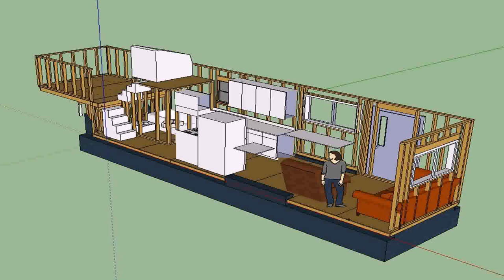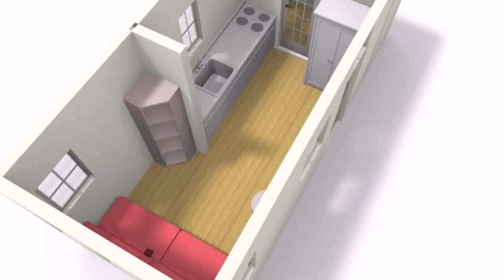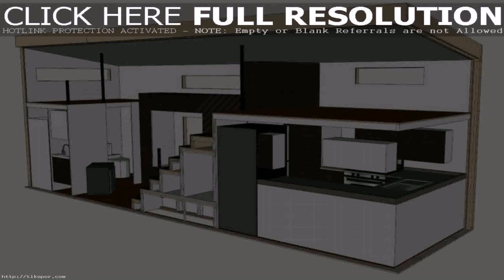Tiny House Designs With Stairs (see description)